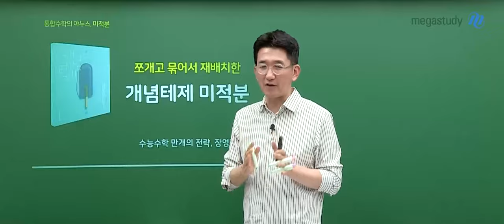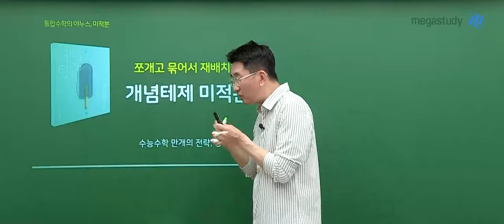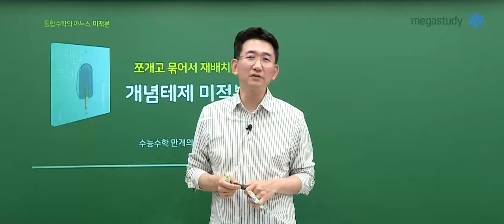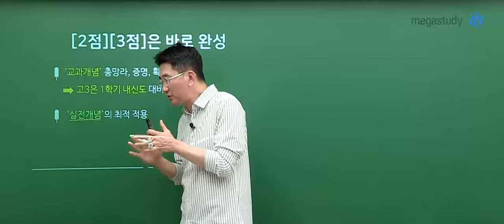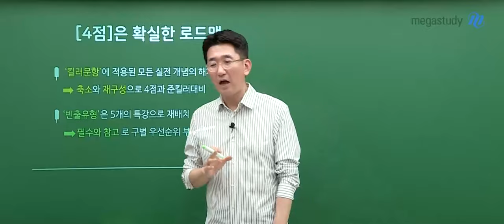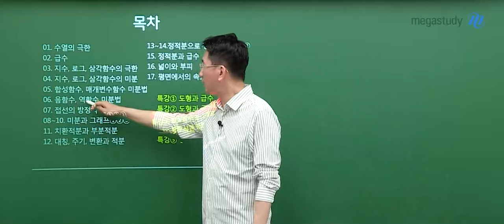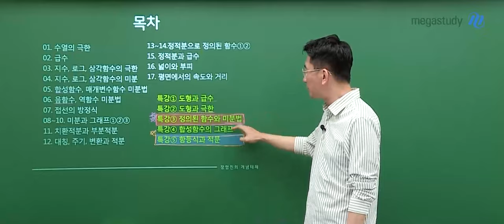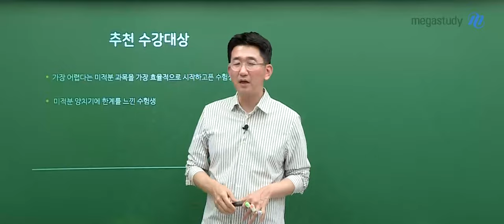[메가스터디] 수학 장영진쌤 - 개념테제 미적분 OT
수학 장영진 선생님의 개념테제 미적분 OT 영상입니다.